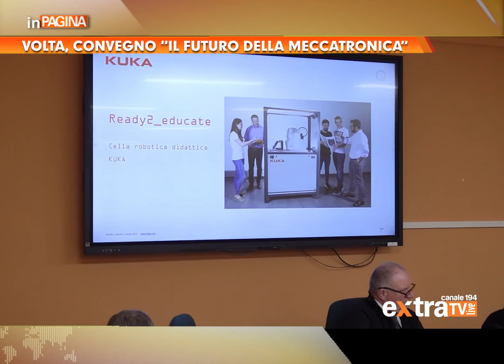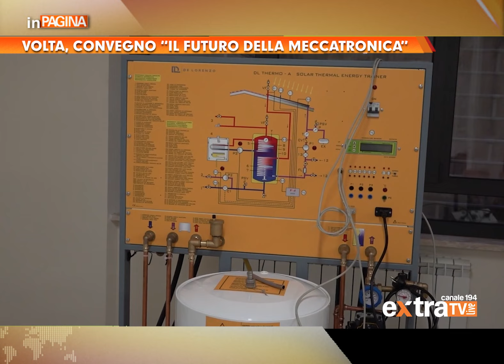Frosinone: Istituto Volta, convegno "Il Futuro della Meccatronica"